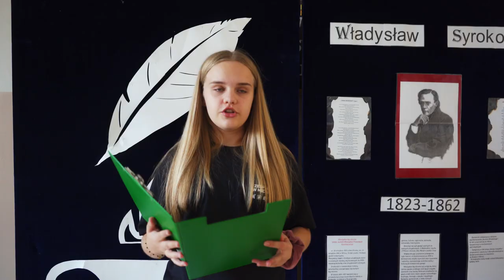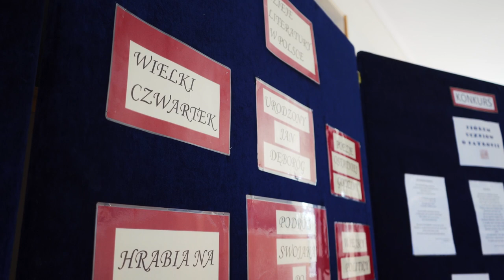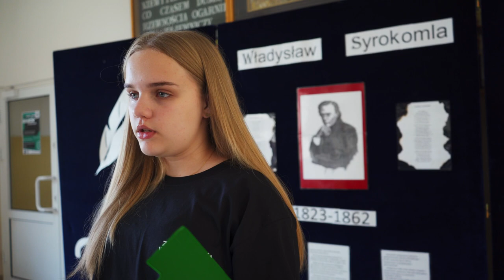Święto patrona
Film o patronie